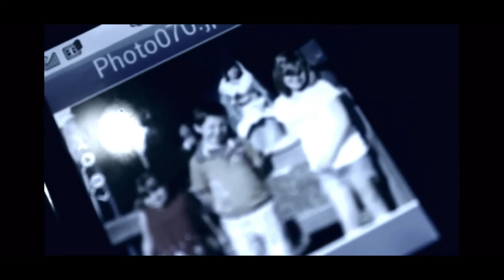RAPTURE RDY- ME AGAINST THE WORLD FEAT: CERON MAYES